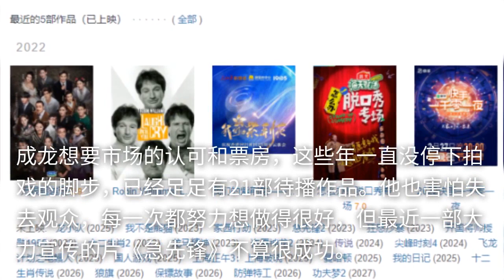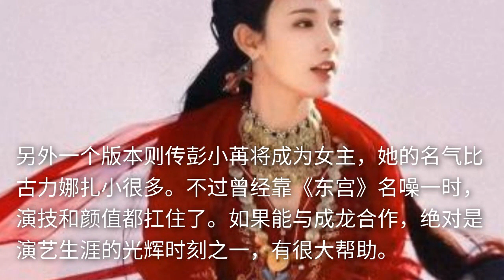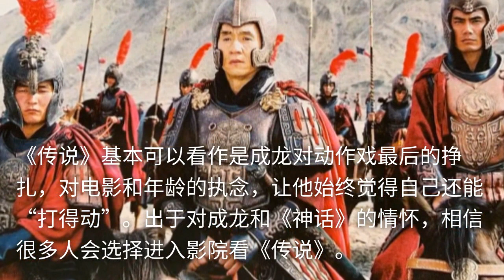《神话2》开拍，90后演员彭小苒任主角，68岁成龙“尚能饭否”？